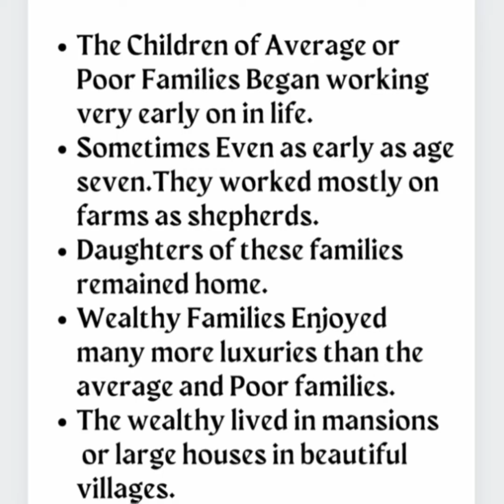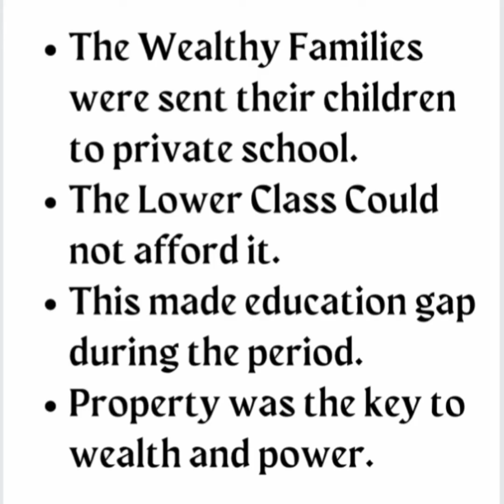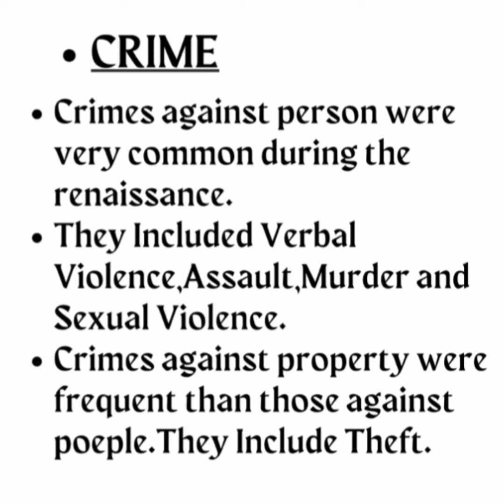Poverty and Crime | Renaissance Period | 3 rd SEM | Kannur University | BA English